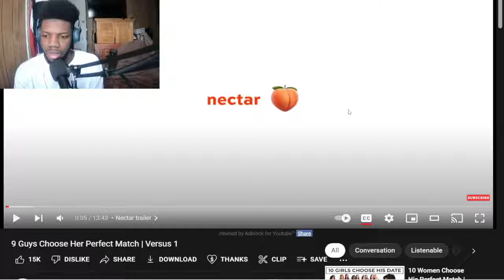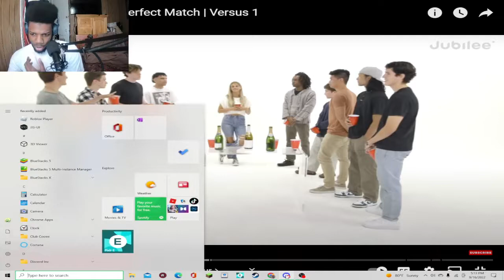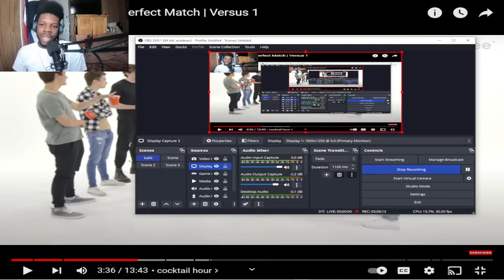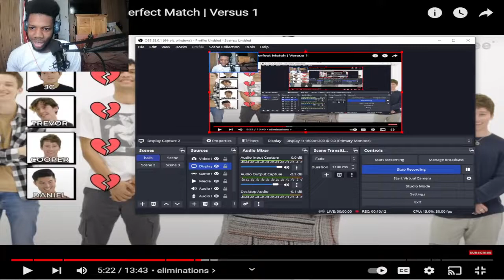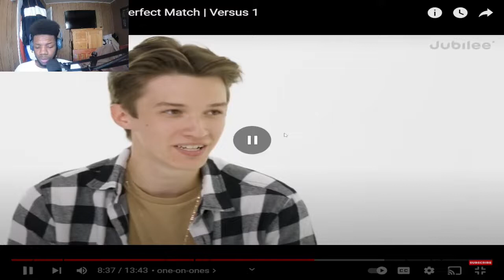Reacting to 9 guys trying to get 1 woman😨 my first ever reaction video!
here the video if you wanna watch it yourself